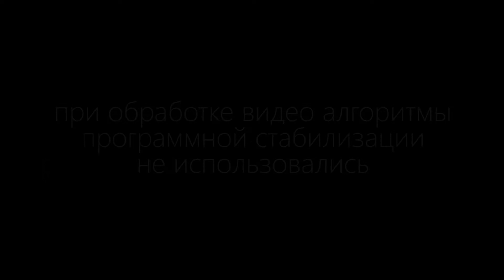Mavic Pro, полет 1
мой первый тестовый полет на Mavic Pro
т.к. полет первый - действовал крайне осторожно, поэтому и ракурсы довольно однообразные и скромные + использовался большой планшет, а не смартфон, что било по удобству управления.